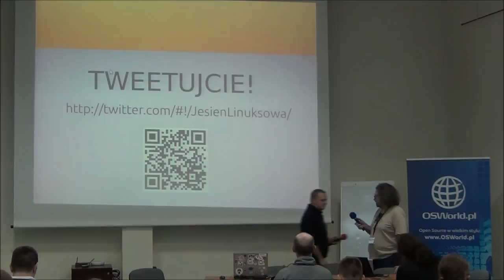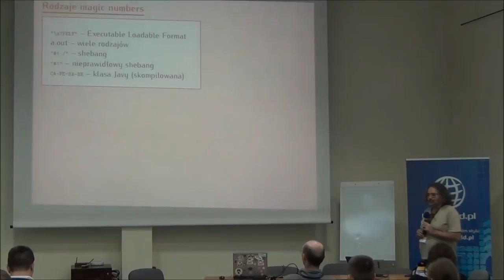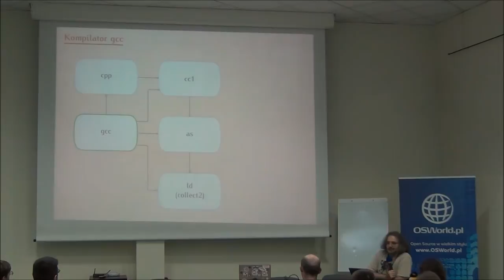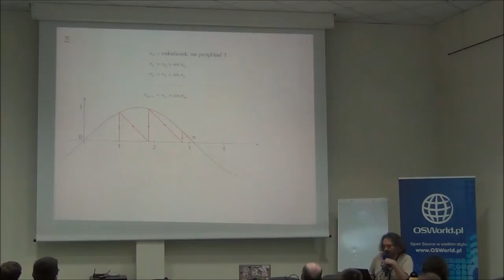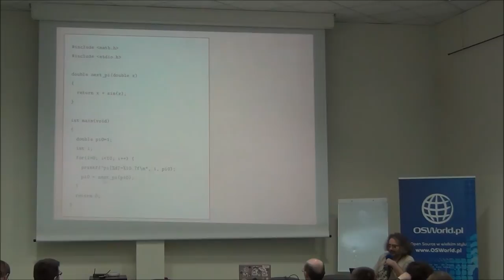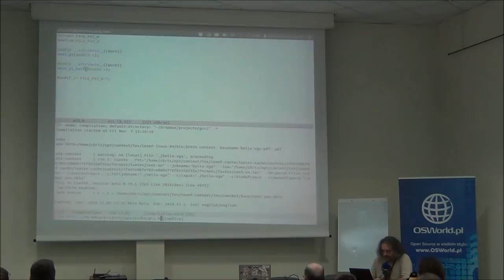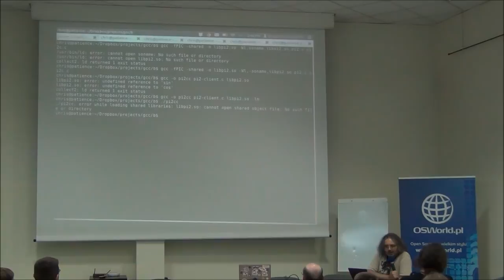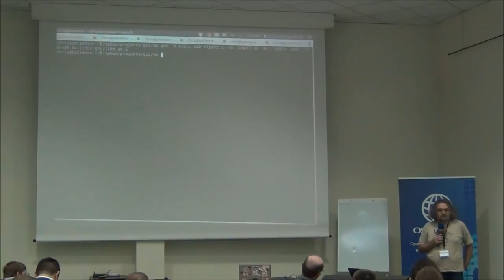Krzysztof Leszczyński: gcc hello-world.c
Kompilacja to wieloetapowy proces, w wyniku którego z tekstu źródłowego powstaje kompilat, na ogół plik w formacie ELF. W wyniku konsolidacji (linkowania), w pliku wynikowym zostają połączone pliki obiektowe, biblioteki statyczne oraz informacja potrzebna do ładowania bibliotek dynamicznych. Podczas wykonywania programu ELF, loader dokonuje ostatecznej konsolidacji programu w pamięci. Podczas warsztatu przećwiczymy dokładnie każdy etap kompilacji wraz z przypadkami nietypowymi. Na życzenie publiczności powiem albo o kompilacji GPU, albo o konsolidacji kodów w różnych językach, np. python + C. Czego nie będzie: Nie będzie o pisaniu Makefile, automake, cmake, libtool, eclipse i innych narzędziach wysokopoziomowych.